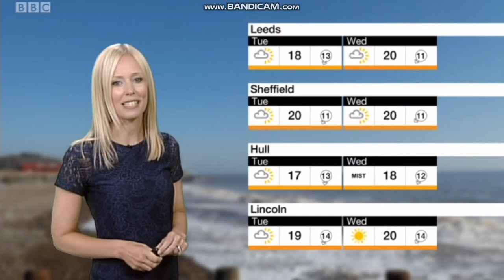Lisa Gallagher - Look North weather - 21-5-18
Ah-ha, Lisa Gallagher is back on BBC Weather after a two-week absent. She is wonderful and hot totty!
*This June, Emily Wood returns to BBC Weather. That is a fortnight away from Father's Day!